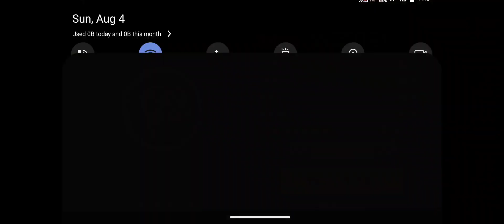MOTO RIDER BIKE RACING 2024 - MOTORCROSS BIKE DRIVING - Android GamePlay #4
Start the engine, hit the gas and experience the thrill of handling a 200 HP beast with Moto Racing Bike Game.

REAL MOTO RACING EXPERIENCE

A motorcycle racing game that keeps you on the track, focuses on bike racing skills and experiences the intense bike racing action.
You compete for the highest scores by being fast and controlled, compare your skills to other racers and challenge them on different tracks of bike game. Watch the leaderboard and stay on top by beating others' scores.

GLOBAL RANKING - THE BEST RACERS COMPETE

A global bike racing game contest that all riders dream of! Race against players around the world in modes based on the actual Championship. Experience super realism in the palm of your hand, release your bike racing game instincts, and break the limits of speed! Your skill and commitment will be recognized on the global leaderboards. You can customize your own bike and challenge your friends with the highest scores.

BIKE RACING GAME MAIN FEATURE

Experience the motorcycle racing game with unparalleled graphics:
- Real 3D graphics & various camera angles
- Real motorcycle racing control: smooth physics and handling
- Detailed and exquisitely reproduced super sports motorcycle
- Realistic and vibrant racers movements
- Diversity bike racing game and motorcycle customizing
- Photorealistic bike and rider models
- Customizable bike game, gear, and outfits
- Leaderboards and achievements of motorcycle racers